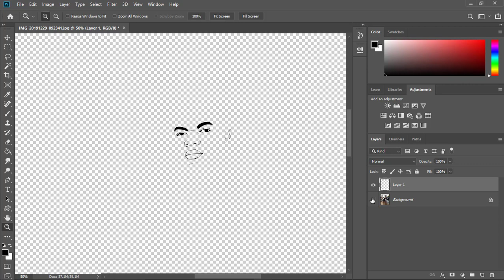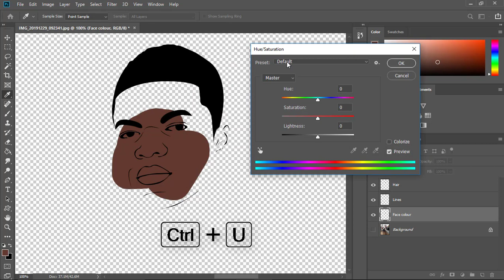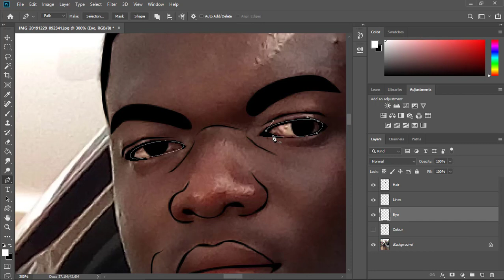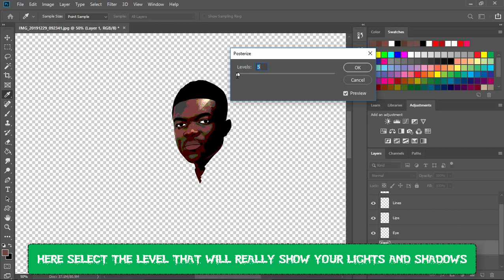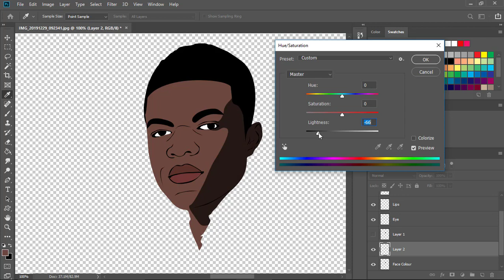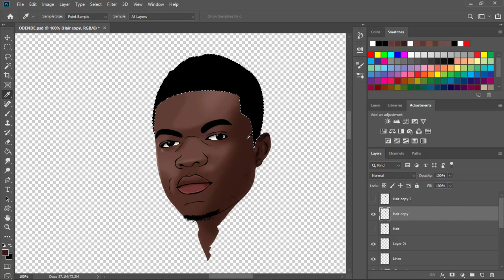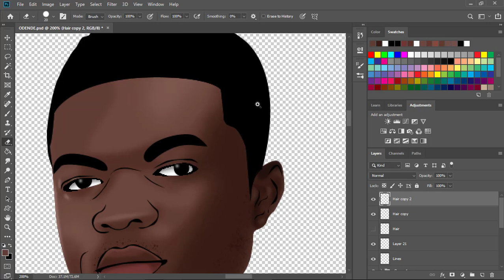How to make a 3D Cartoon using Adobe Photoshop CC 2019-CTD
In this video, you'll be taught how to create a simple 3D cartoon of yourself using Adobe Photoshop CC 2019.